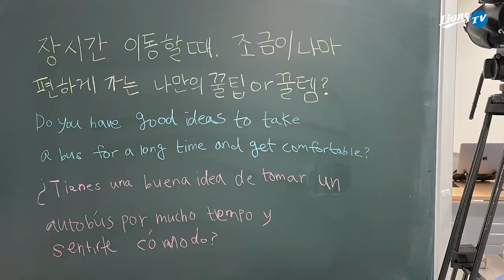[라이온즈tv] 우리 선수단, 장거리 일정 고생 많았죠? 🎥 퇴근길직캠​​​​ (9.25 NC전)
기나긴 이동거리를 소화한 삼성 라이온즈 선수단이
구단 버스로 오랜 시간 이동할 때 조금이나마 편하게 가는 방법을 공유합니다!